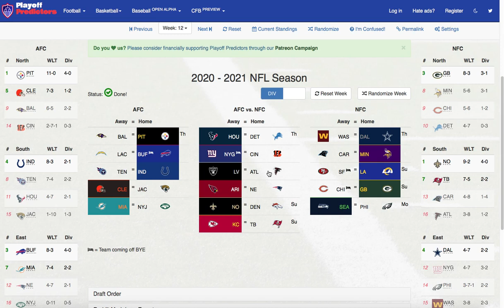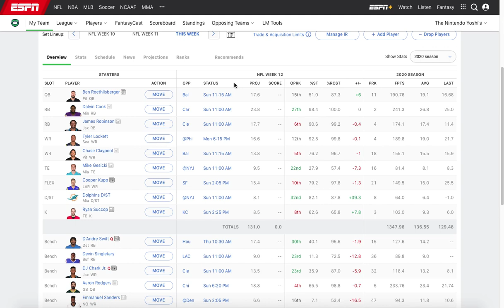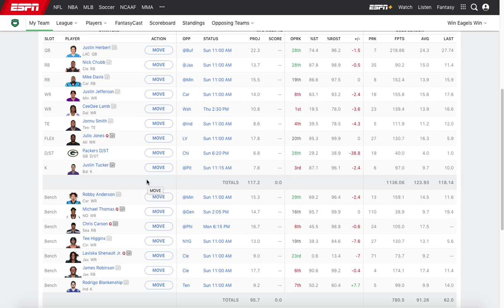NFL: Week 12 Predictions & Fantasy League Previews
After a Week 11 filled with some exciting, high scoring, and close games I do my predictions for Week 12 which includes Two Thanksgiving Games, a lot of fun AFC vs NFC games such as the Kansas City Chiefs vs The Tampa Bay Buccaneers, and some historic rivalry games such as the Baltimore Ravens vs The Pittsburgh Steelers and The Chicago Bears vs The Green Bay Packers!! Who do I pick of win? Find out!!